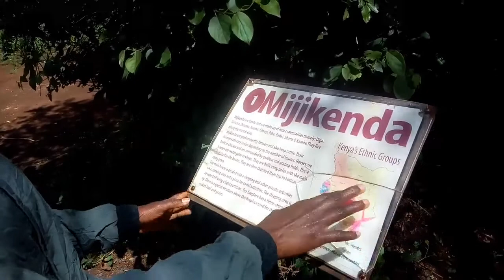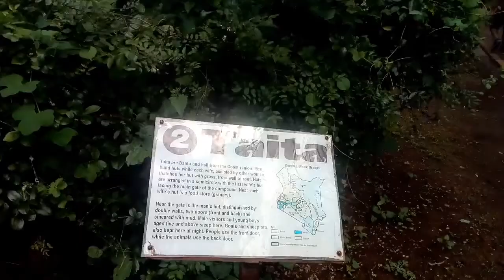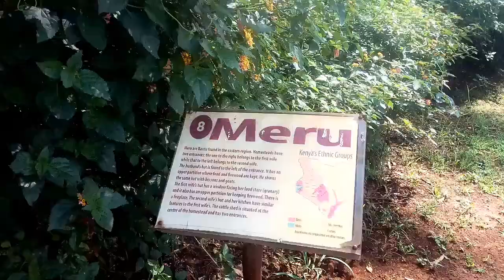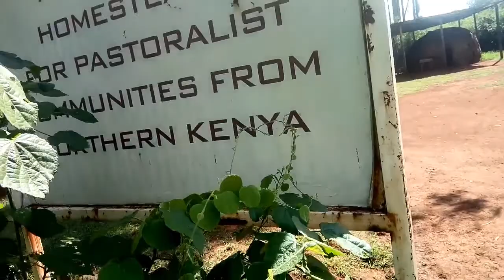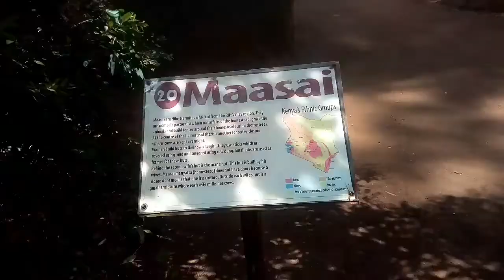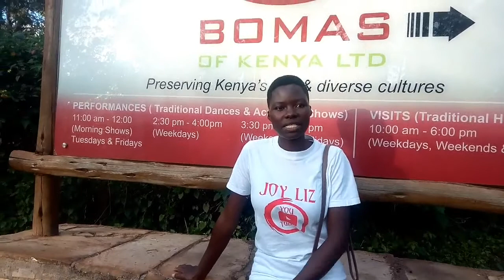BOMAS OF KENYA/African Culture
Bomas of Kenya has made my heart melt out ,,, there are different villages (traditional houses) which brings out the true nature of culture ,traditional dance can't be explained its more entertaining ,visit this place you won't regret
 There is also a restaurant within with the sweetest dishes possible

Karibu Bomas !

COST BREAKDOWN_
Entry cost-- 200 Ksh  =$2